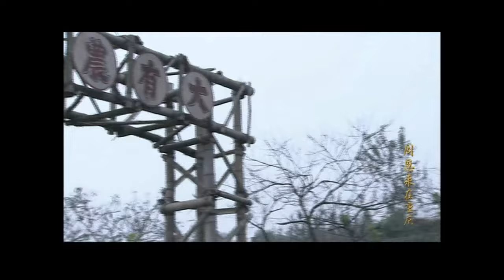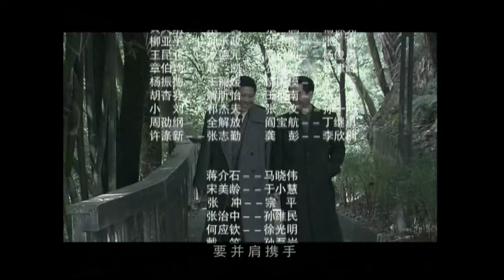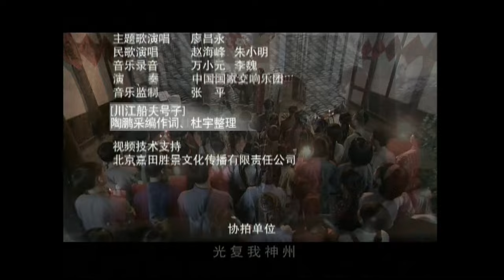【ENG SUB】人民总理18丨一代领导人的政治较量！讲述人民总理在重庆南方局将近九年的战斗生涯